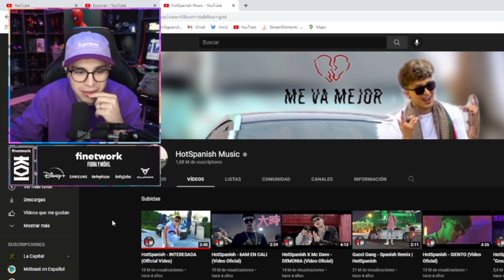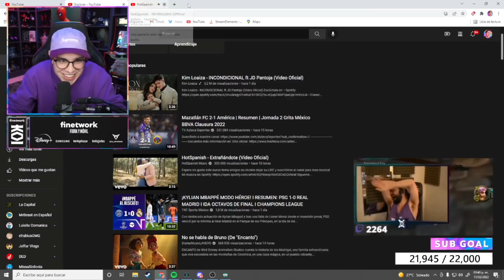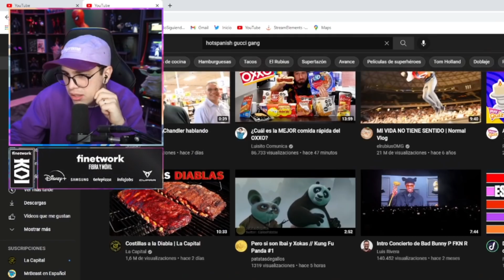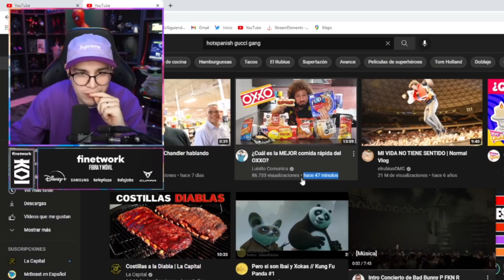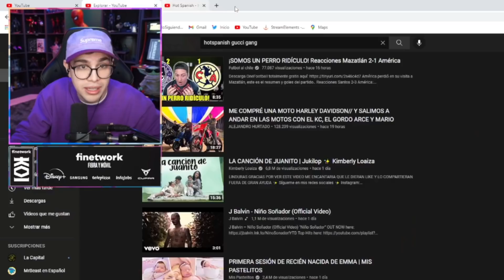JuanSGuarnizo REACCIONA ala MUSICA DE HOT SPANISH